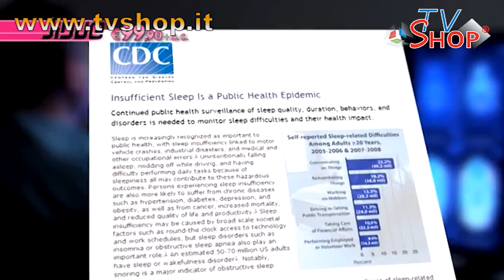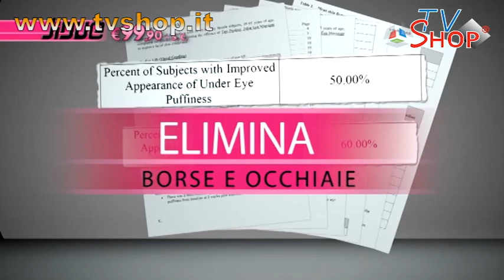Maschera Jidue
Mschera anti-rughe realizzata per far rilassare il viso. Si basa sullo stesso principio del massaggio e dell’agopuntura per eliminare tutto lo stress accumulato, offrendo un rapido sollievo. Elimina velocemente i segni dell'età, le borse e le occhiaie, lasciando una pelle morbida, liscia e più elastica.